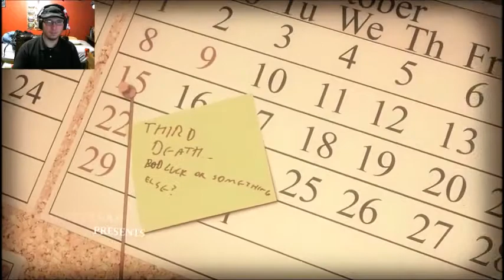Lucius (Lokamander Playthrough) Episode 1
As a child of the devil, you have to kill every member of your family and house staff.